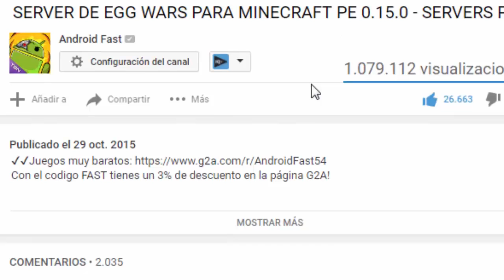MINECRAFT PE 0.15.1 - SEED EPICA CON MEGA ALDEA!! (Minecraft Pocket Edition)